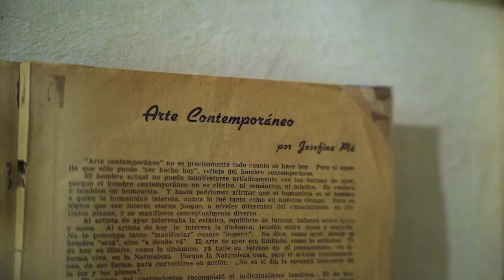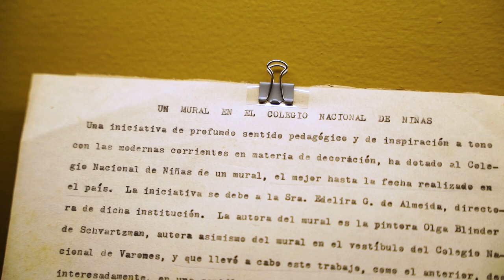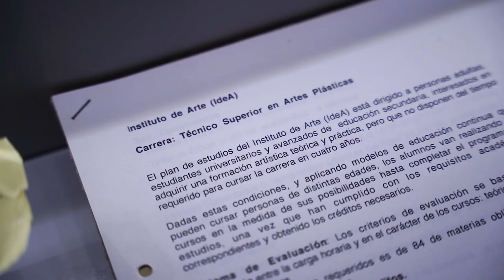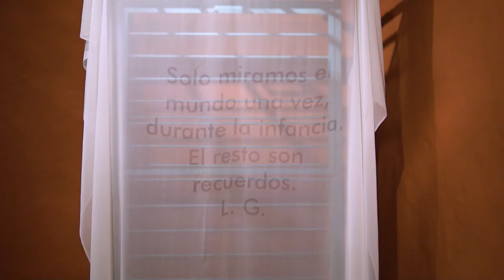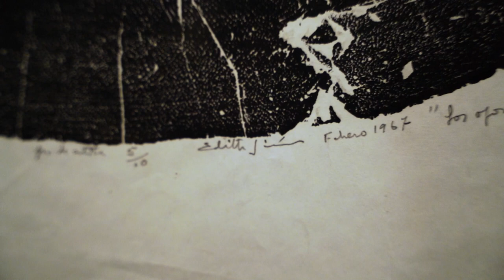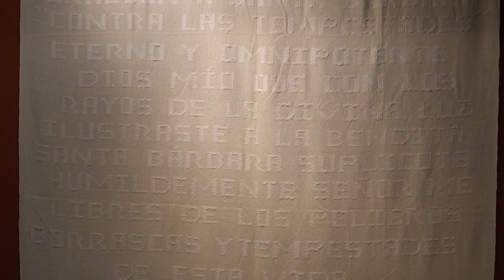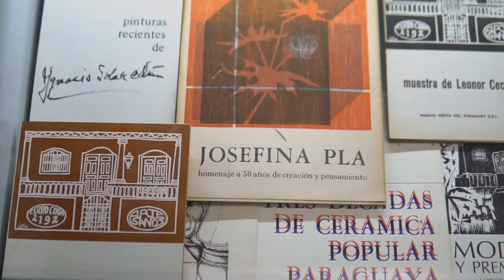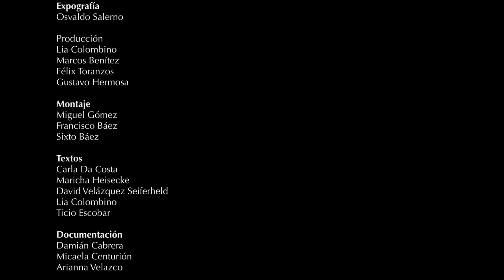El Legado: 100 años de Olga Blinder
El Centro de Artes Visuales/Museo del Barro y la Fundación Itaú invitan a la exposición El Legado: 100 años de Olga Blinder, habilitada desde el 18 de agosto en la Sala Josefina Plá y el Gabinete Florian Paucke del museo
(Grabadores del Cabichuí 2716, entre Cañada y Emeterio Miranda).

La exposición, que cuenta con curaduría de Ticio Escobar y expografía de Osvaldo Salerno, plantea una confrontación entre propuestas artísticas y material documental (escritos, fotografías, objetos), y se instituye en una conmemoración del centenario de Blinder a partir del esbozo de un ámbito complejo en el que ella ha incidido desde la enseñanza, la documentación, la gestión y la creación.

El enfoque de la propuesta curatorial se distancia de la idea convencional de exposición de arte, y se desarrolla en clave de muestra-ensayo. Junto con algunas obras de Olga Blinder, la presencia de otros artistas, así como documentación proveniente de fuentes diversas (incluyendo audiovisuales), la propuesta recoge los aportes de Blinder para la institucionalidad artística; el desarrollo de su propia creación a lo largo de un proceso personal y profesional; y, finalmente, su contribución para el desarrollo de la educación por el arte en Paraguay.

Tanto los momentos creativos de la artista, así como su oposición crítica a la dictadura de Alfredo Stroessner, se conectan con un pensamiento que, junto con la defensa de los Derechos Humanos, también sostiene una apuesta por la libre expresión de la creatividad.